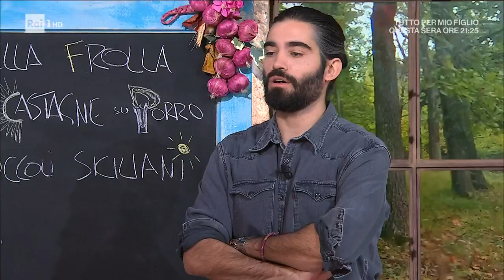Spaghetti rossi con broccoli siciliani - È sempre mezzogiorno - 07/11/2022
- Gian Piero porta un piatto godurioso ma sano perché si tratta di un piatto di pasta pieno di verdure al suo interno. Si tratta di uno spaghetto secco che viene fatto cuocere in acqua bollente per la metà del tempo di cottura la cui preparazione viene ultimata cuocendolo nella purea di barbabietola. In questo modo gli spaghetti diventano rossi. Con i broccoli siciliani realizza una crema per condire la pasta utilizzandone anche il gambo che è la parte considerata stoppacciosa ma che va ad addolcire e ad ammorbidire la crema. Infine Ma non solo Gian Piero prepara una crema di zucca e zenzero che unisce al tutto insieme ad una fonduta di formaggio leggermente acidula così da bilanciare l’estrema dolcezza che conferiscono la zucca e i broccoli.

280 g di spaghetti, 400 g di rapa rossa, 60 g di formaggio grattugiato, 1 mazzetto di timo

Per la crema di zucca:
800 g di zucca, 2 scalogni, zenzero, brodo vegetale, olio evo

Per la crema di broccolo:
1 broccolo siciliano, 1 spicchio d'aglio, 1 peperoncino, brodo vegetale

Per la fonduta:
250 ml di panna, 40 g di taleggio, 1 mazzetto di timo

Per terminare:
100 g di mandorle tostate a lamelle